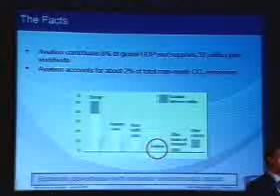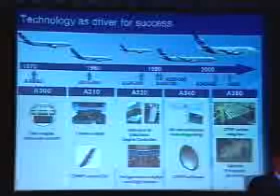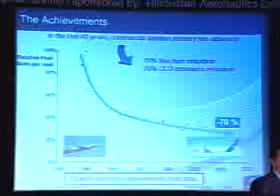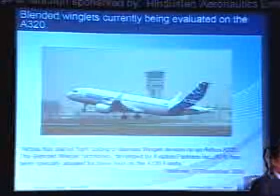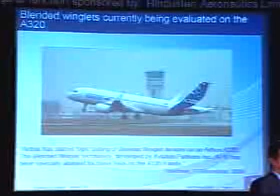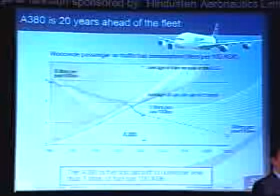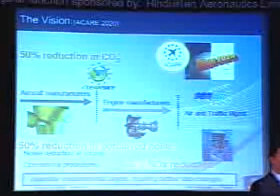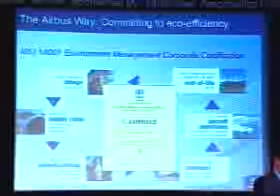Airbus Story - Past, Present and Future - Peter Chivers at Aero India 2009 02 of 04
Vice-President of Airbus's Research & Technology, Strategy & Planning division talked about Airbus's growth and future plans. Also talked about Airbus's connections with various Indian Airlines